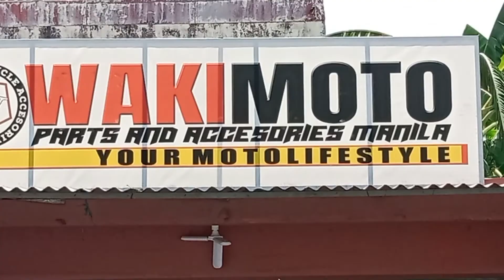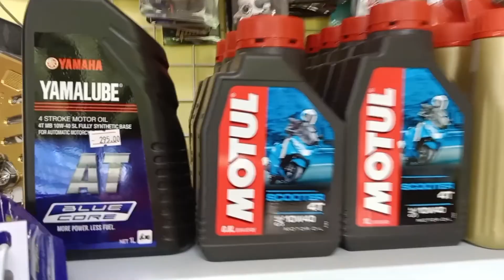Lowprice MotorshopI Now Open Wakimotoshop Montalban Branch